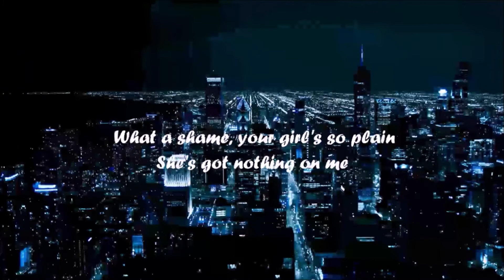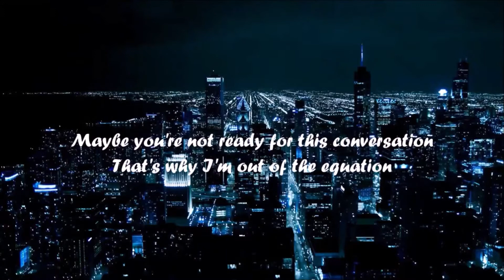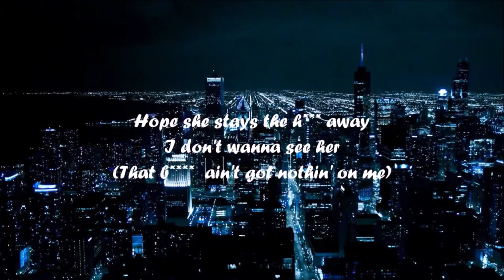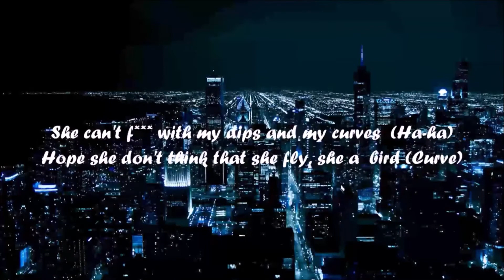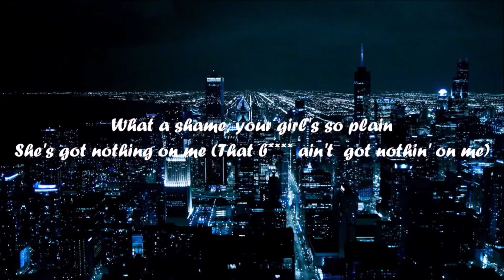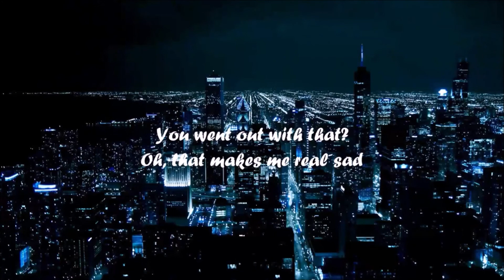[CLEAN] BENEE - Plain (feat. Lily Allen & Flo Milli) | Edited by: CleanMusicPH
NOTE: This is re-uploaded with minor edits in this video and new thumbnail from the previous video uploaded last November. That video was already deleted from this channel.

ABOUT THIS SONG:
Performed by: BENEE, Flo Milli, and Lily Allen
Written by: Jason Schoushkoff, Jenna Andrews, Josh Fountain, Lily Allen, Stella Bennett, and Tamia Monique Carter
Produced by: Josh Fountain
Label: Republic Records

Clean Version Edited by: Paul Justin Baloloy